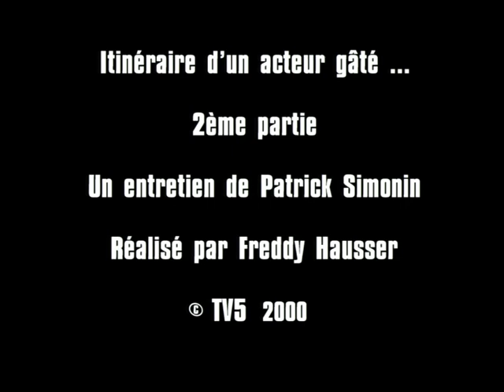"Баловень судьбы" | "Itinéraire d'un acteur gâté...", TV5 2000 (русский перевод, RUSCICO)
Беседа с Жан-Полем Бельмондо в программе Патрика Симонена (Patrick Simonin) и Фредди Оссера (Freddy Hausser), канал TV5, 2000 год. На русском языке.
Перевод - RUSCICO / РУССИКО.